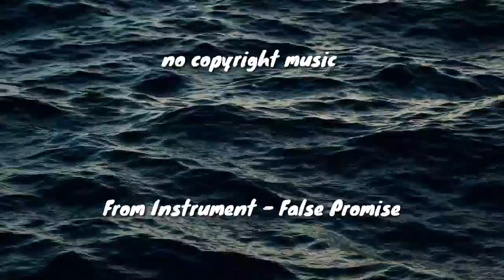[no copyright] From Instrument - False Promise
Title: False Promise
Composer: From Instrument
Year: 2021
Genre: Chill/Peaceful/Relax